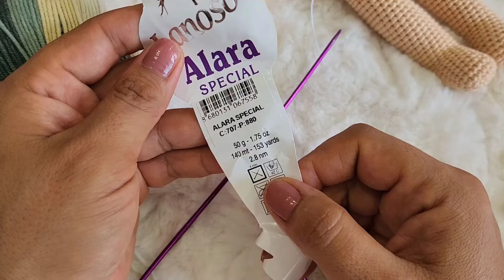lady doll dress elbise aypılışı